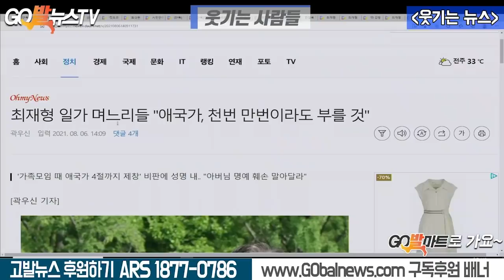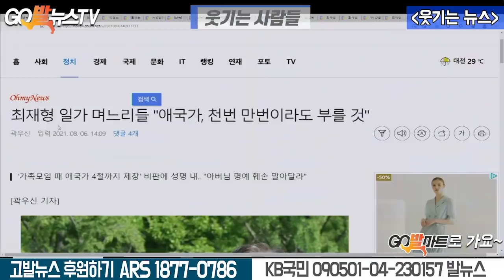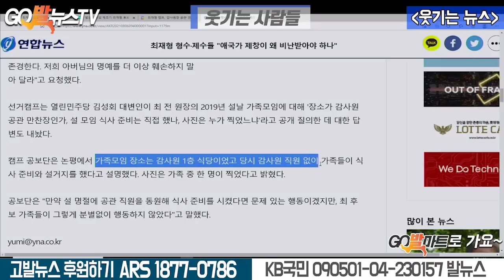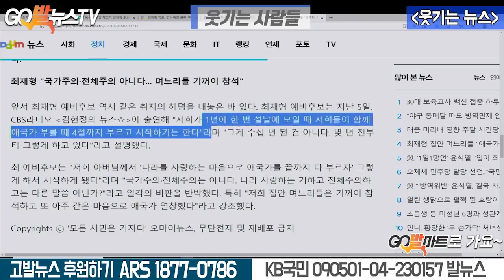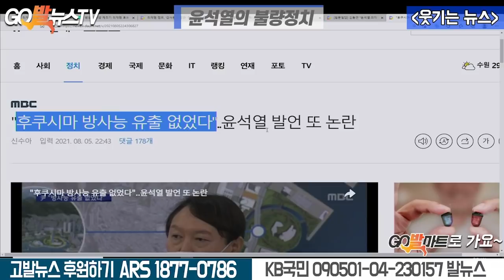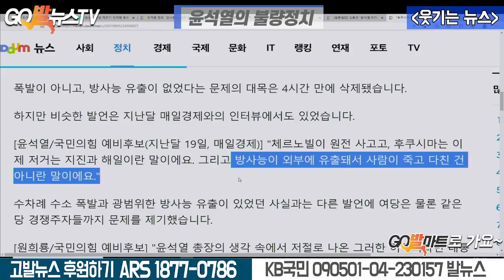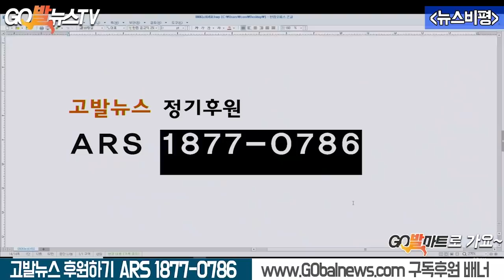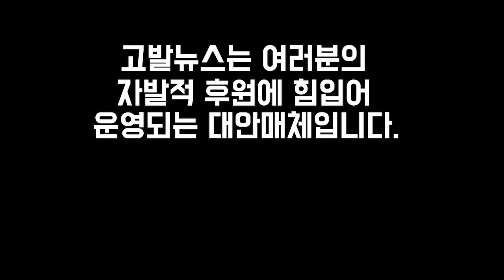8.6 슈퍼탤런트가 기자가 되면 생기는 일 (ft.최재형 감사원장)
8.6 슈퍼탤런트가 기자가 되면 생기는 일 (ft.최재형 감사원장)
[고발뉴스 ARS 후원] 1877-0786
[후원 계좌] KB국민 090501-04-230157 (주)발뉴스